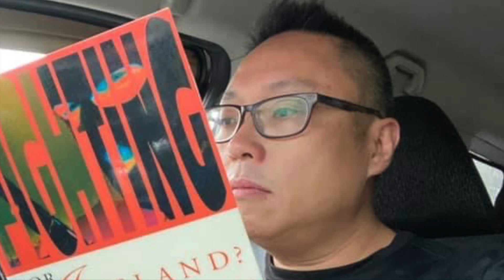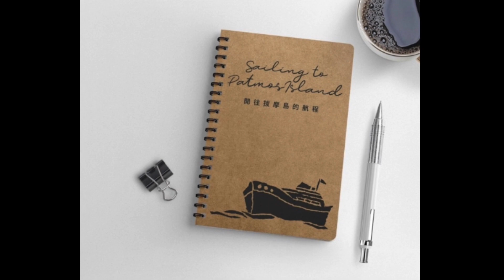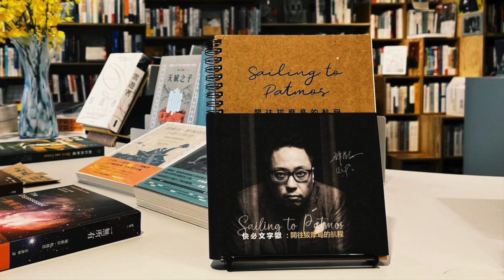【 2022年9月30日 - 快必文字獄：開往拔摩島的航程 - 第756日】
//多謝香港芝友支持，芝加哥個芝，支持個支；

快必讀贏：巴黎倫敦落拓記 ——
George Orwell質疑為何現代社會仍有奴隸？快必回答：係今日香港，多的是；

尋人：四訂咗記事簿冇去郵局拎嘅朋友Shum、Water、King和Wai//

1）今日亦都收到快必一封簡單嘅回信，佢話九月，居然回咗六次信，佢收到晒大家寫信俾佢嘅心意，亦都希望大家聽到佢嘅心聲。

加拿大嘅Ronnie Lee：Thanks for your letter and jokes again. It makes me laugh to die. Let Me recap in Cantonese. 多謝你用英文寫信俾我，仲寫咗啲笑話添，笑死我。呢個月，我睇咗小薯茄出咗本笑話書，都好好笑，笑死我！

Chin Chin寄來香港夜景嘅post card，我收到了，一個又有法治又有自由嘅城市，實在太美好了，好到唔捨得走，喔喔！

2)向山舉目九月頭嘅信同圖，今次又收到喎， 22號收到嘅，加上一疊梅濟民長白山夜話嘅文字，好有我之前睇梭羅「湖濱散記」嘅feel。有關「靈巧像蛇，馴良像鴿子」的經文，我之前冇講過咩？咁今年年尾至下年2023年，我會講了，大家，密切留意吧！

我一位去咗利物浦嘅朋友，寫信俾我，話俾我知點樣同狗狗家人千辛萬苦離開香港，去到英國飲一口人生最好喝嘅咖啡，因為係已經完成咗一個階段第一件事嘅滿足，我完全可以想像，並非常期待可以同英國嘅朋友一齊飲啤酒！

我細妹寫信話俾我知，香港芝友，芝加哥個芝，有好多人都支持香港坐緊冤獄嘅人，仲特別話俾我知有一位叫做MoYan嘅女士，好關注我哋係冤獄中嘅船員同我，MoYan好多謝你，你使我哋知道，我哋並唔係一個人面對呢啲冤屈同苦難。

3)先幾日，有一位神學院老師卜德培牧師嚟探我，佢問，我係點樣支撐着呢兩年，同餘下唔知幾多年？我同佢講，我唔係自己一個人，係一整個喺外面、世界各地嘅香港人，係一個群體同我一齊去受苦，而我哋嘅苦，又同俄羅斯被迫上戰場的人連在一起，亦都與烏克蘭民眾嘅苦難連在一起，亦都同緬甸嘅政治犯、阿富汗伊朗苦難中嘅女性連在一起，世界嘅苦亦都係上主嘅苦，亦都係我哋嘅苦，喺苦難中，就見到人性，唔感受到苦難嘅人，其實係冇人性。𠵱，明明只係想回信，點解好似寫講章咁呢？

4)講開寫講章，聽日係10月1號，係眾樂教會11周年，快必特別寫咗1份講章，將會由卜牧師代為讀出。今次節期係動物崇拜，歡迎大家帶住動物家人一齊去聽道，時間係晚上6至7:30 ，地點係佐敦道4號九龍祐寧堂。

5)喺呢度，我哋分享一下「快必讀贏」，睇吓佢呢排睇乜書？

之前睇過杜斯拓也夫斯基嘅「死屋/地下室手記」（我就叫佢做「冤獄手記」覺得貼切啲），覺得係用一種記者式嘅旁觀手法去描寫慘況，我有啲頂唔順，我有位筆友B C好鍾意，我麻麻。今次佢介紹仲送咗呢本「巴黎倫敦落拓記」俾我，我就幾鍾意了！呢本係George Orwell嘅作品，即係「1984」、「動物農莊」嗰位作者。佢係1903至1950年嚟到地球，經歷兩次世界大戰，未經過第三次。

我鍾意呢本書，因為當中記錄貧窮人慘況時，不失幽默。最悲慘嘅慘況唔係你描述到嗰啲人有幾慘幾慘，而係你夾在其中的哭笑不得，求生求死也不能。這是最真實的生命狀況，太幸福的生命有時太輕，令人不能承受；太重也沒所謂，終究一死。被判死刑的人最自由，這是卡繆在異鄉中的一句話。我有一位中同，原來很喜歡卡繆，佢寫信嚟話俾我知，佢有個「異鄉人」書中的類似經歷，識咗佢40年，今日先至知道。我都喜歡卡繆，之前睇過佢嘅「異鄉人」同「瘟疫」，屋企書架上都有一本叫「反抗者」，佢話俾我知存在主義不是一味的灰、虛無、厭世和自毀。

6）講返「「巴黎倫敦落拓記」，主角「我」在巴黎和倫敦經歷貧窮，還有捱餓，作者講：「你發現一個人只要吃上一星期的人造奶油與麵包，已不能再算是個人，只是個胃加上些附屬的器官。」我覺得很幽默，悲慘的幽默，像差利卓別靈的電影，也像那套奧斯卡最佳電影「一個快樂的傳說」。作者認為「飢餓使人衰退至一種完全沒脊椎、沒腦袋的狀態。」因為飢餓而沒有脊椎、冇骨氣又冇腦，這到底是否一種真實的生物形容呢？抑或是一種更真實的真實比喻呢？我哋睇吓今日嘅香港、今日嘅立法會、今日嘅教育同今日嘅教會。

令我喜歡「巴黎倫敦落拓記」，仲有因為當作者描寫呢一切「親身遭遇」嘅時候，筆調異常冷靜，毫無自怨自艾的成份，客觀有如新聞報道，不加任何批判，最高境界的小說加故事加新聞三位一體，難得還是當中蘊含的幽默感！

7）喺巴黎，作者同朋友波力斯Boris，Boris Johnson嘅Boris，佢哋兩個喺巴黎大酒店嘅廚房謀得一職，做洗碗雜工，更由內至外探討作為人類的存在本質，毫無意義的勞動，沒有閑暇，做不出任何改變，就是「奴隸」，並質疑為何現代社會仍有奴隸？我回答George Orwell ，係今日香港，多的是，而且是高級奴隸，壓榨中級奴隸，中級又壓榨基層，直至意外死掉，主懷安息。作者問道：「我們的生命有意義呢？坦率面對吧！我們悲苦一生，無窮勞役，壽命又如此短促，我們生下來只獲得恰好不會餓死的口糧，直到流盡最後一滴血方休，一旦變成冇用的廢物，即遭殘酷屠宰了。」「如果你年輕時有幸待過巴黎，那麼巴黎將會跟你一輩子。」像之前我讀台灣中同給我那本「The things they carried」，有些東西，是會纏繞人一輩子的。

8)讀完「巴黎倫敦落拓記」，你或許會認為坐冤獄可能幸福過在巴黎和倫敦落拓呢！?在巴黎，作者做雜工過奴隸一樣的生活，到了倫敦，佢仲直接淪為流浪漢，過着乞兒一樣的日子。你可能會問，好地地喺巴黎打工，點解去倫敦？因為喺倫敦嘅朋友，話有好工俾佢做，但當然去到就被放飛機，（有啲似最近賣豬仔去泰國同柬埔寨一樣咁慘，唔知嗰啲香港人返返嚟未呢？）作者因此淪為流浪漢，倫敦篇係佢揭露游民與乞丐的生態。倫敦都有露宿者之家，作者大量描寫呢啲公共宿舍內嘅慘況，設施簡陋，衛生惡劣，龍蛇混雜，滿是貧病老，而且教會辦的所謂慈惠事工，作者幽默地說「一旦你的收入降至某個水平之下，人們理所當然覺得有權利向你佈道，為你祈禱。」佢毫不留情咁批判基督教會的行善手法，我至like呢個部份。

9）總之，全書都充滿了幽默，有很多反省值得大家思考一下，例如「人們以為失業人士只擔心失去人工，他們錯了，工作習慣心植人心，他需要工作比需要金錢更深，他其實擔心沒有打發時間的途徑。」令我諗起香港人好鍾意返工，打完風立即攀山越嶺都要返工嘅畫面，好可悲但好幽默。又例如佢話「正規的會眾只有數十人，大部份是瘦削的老婦人，讓人聯想起熱水烹煮的家禽。」呢句我笑咗幾日，又mean又正， Super like ！佢又話：「捱窮之後，我領悟了三兩事情，我不再認為所有露宿者都是醉酒惡棍，我不期待乞丐感恩我施捨他一便士，不再驚訝失業者欠缺精力，也不會捐款給救世軍，也不會拒收別人遞上的廣告傳單，我不會去豪華餐廳吃大餐。」唔知，大家有冇同感呢？

10）大家最近睇咗啲乜嘢好書好戲聽咗啲好歌？趁着週末，希望大家一有時間就繼續寫信比快必，同佢做筆友啦，你哋嘅信係快必豐富嘅精神食糧！如果仲用啲色彩繽紛、又有卡通嘅靚靚信紙寫俾佢，佢會更加開心啲添呀！至於未寫過信比快必嘅朋友，真係唔使怕羞，嗱嗱臨拎起紙同筆，寫封信同佢傾吓計！不過提醒一下，唔好有貼紙、閃粉同3D突出嚟嗰啲，懲教署唔俾㗎！

寄信俾斯叔，都可以寄來呢個地址。

11）尋人～之前預訂咗快必記事簿嘅香港朋友，呢四位朋友：Shum、Water、King和Wai，你哋嘅記事簿打回頭，我哋已經拎返，不過一直聯絡唔到你，麻煩可以盡快signal 去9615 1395，同我哋聯絡！

之前錯過咗網上預購，而家又想買嘅話，暫時喺以下兩個地點，仲有少量記事簿，大家想買嘅話，去之前先打電話去check吓有冇存貨。

九龍旺角～ 如一門巿（旺角南朱江瑋）
旺角 W Plaza 312 鋪（彌敦道608號總統商業大廈電梯上3樓）
營業時間：下午2:00-8:00（逢星期二休息）

新界～ 大埔大叔辦館（前大埔區(林村谷)區議員機場大叔陳振哲）
大埔運頭街93C號C2地舖龍騰閣
營業時間：朝10晚10

仲有仲有，台灣的朋友有福了！
大家可以去台北嘅 飛地書店搵到快必嘅記事簿！數量唔多，手快有手慢冇！

台北市萬華區中華路一段170-2號